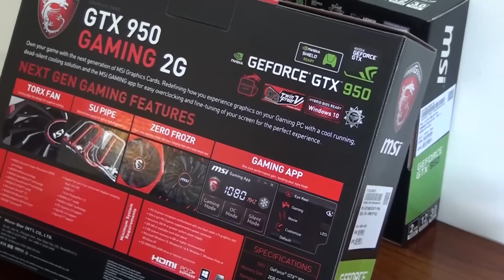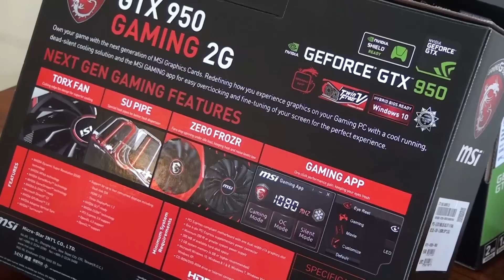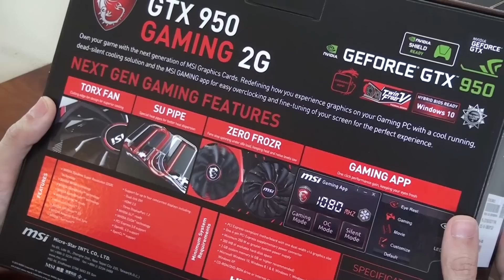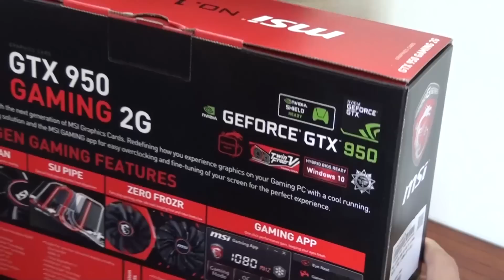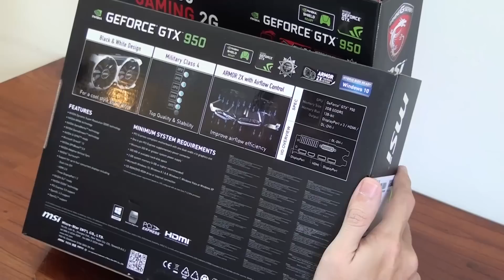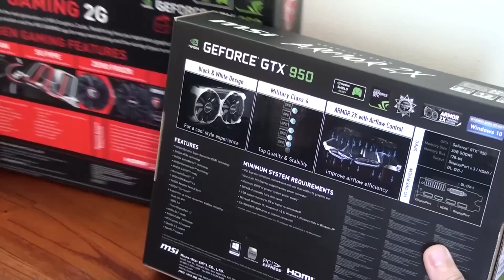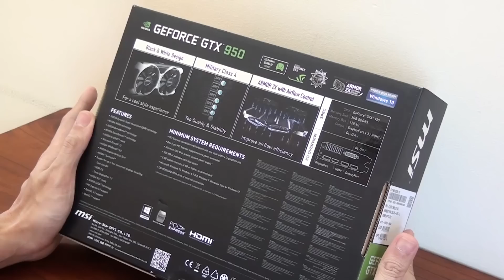[Khui Hộp] MSI Geforce GTX 950! Phiên Bản OC Và Phiên Bản Amor 2X!